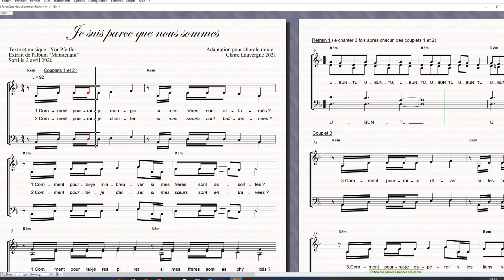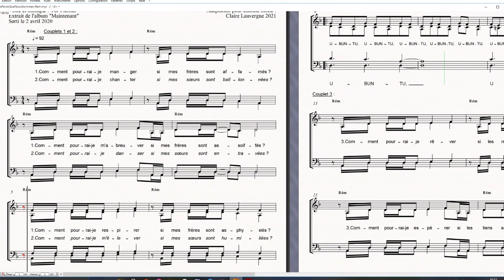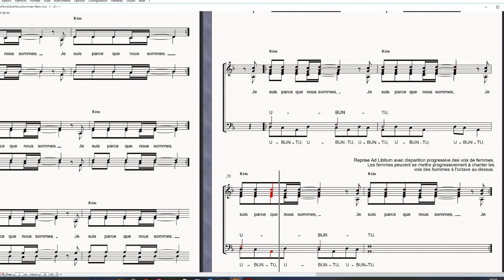"Je suis parce que nous sommes" de Yor Pfeiffer - Apprendre la partition